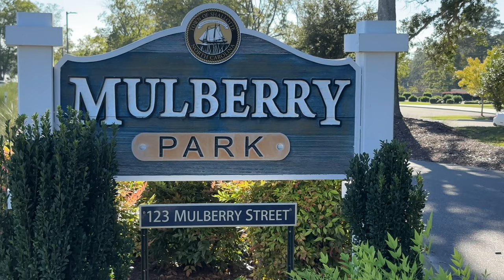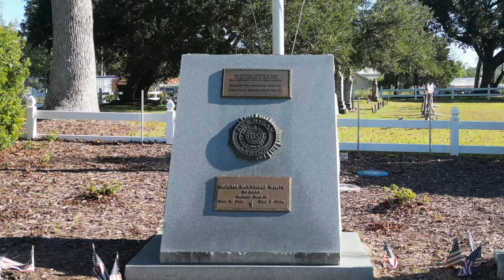What Am I Hiding?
I love visiting small towns like Shallotte, NC that have nice pocket parks like Mulberry Park. Families bring their kids to the playground. Adults walk the beautiful accessible trails. The whole community comes together to enjoy live performances at the amphitheater. Parks like these offer a place for community connection and reflection.

This week we look at what the Bible says about the word of God - not so that we can develop a doctrine of Scripture but so that we can reflect on how God's Word actually makes a difference in real lives.

Lectionary: 21st Sunday After Pentecost
Scripture: Hebrews 4:12-16
Song: What a Friend We Have in Jesus
Instruments: Alvarez Artist Acoustic Guitar

00:00-Introduction
 02:51-Meditation
10:16-What a Friend We Have in Jesus